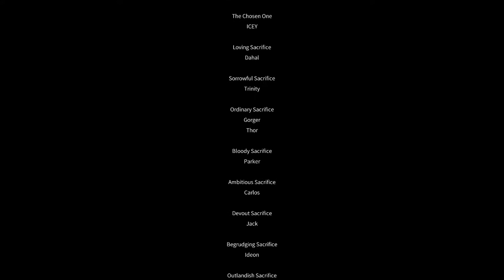ICEY | Episode #6 | Judas, Death Awaits You!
Why not stick around and check out some of the other stuff that i offer on my channel